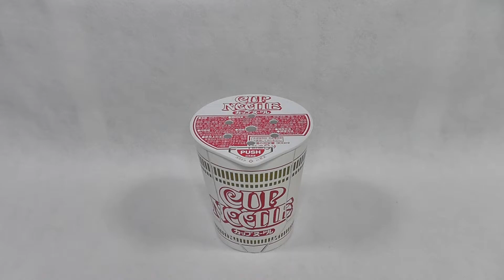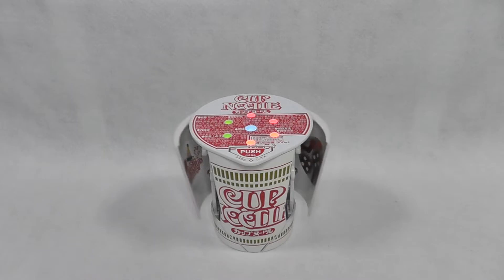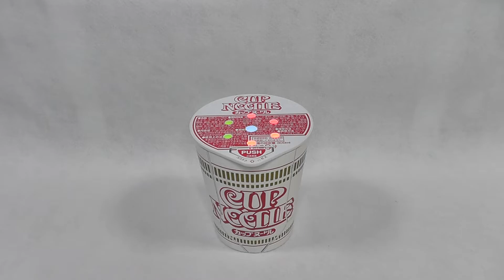【TYPE 02／13】CUPNOODLE ROBOT TIMER 歌うロボットに変形！体操！天気予報！クイズ等で時をお知らせしてくれるキッチンタイマーの紹介 日清食品（NISSIN）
TYPE 02／13
CUPNOODLE ROBOT TIMER 歌うロボットに変形！体操！天気予報！クイズ等で時をお知らせしてくれるキッチンタイマーの紹介です。
日清食品（NISSIN）